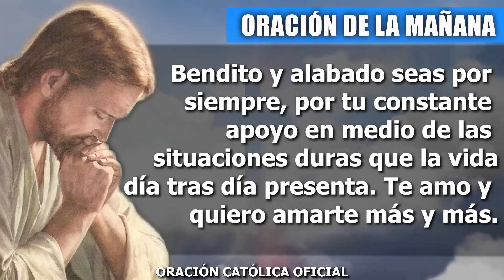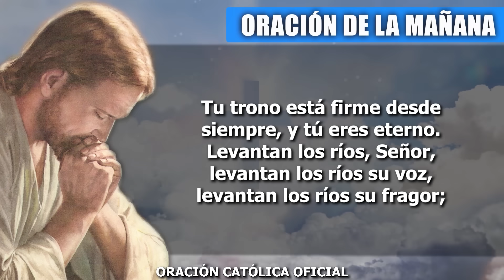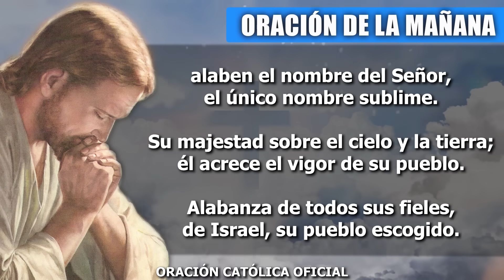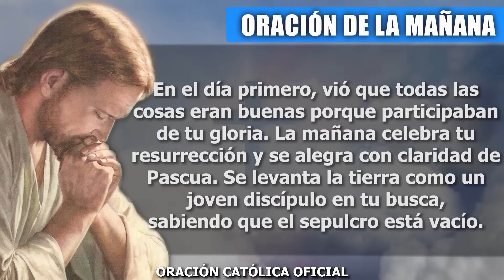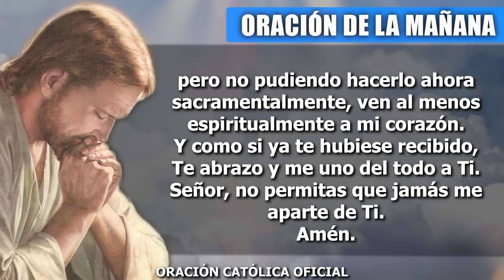ORACION DE LA MAÑANA DE HOY DOMINGO 15 DE OCTUBRE DE 2023| Oración Católica